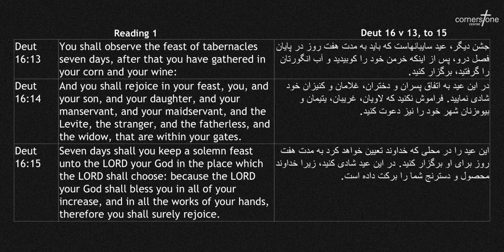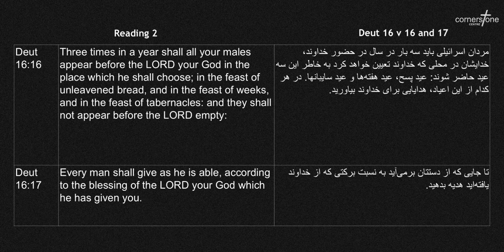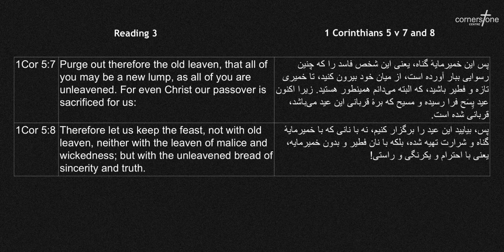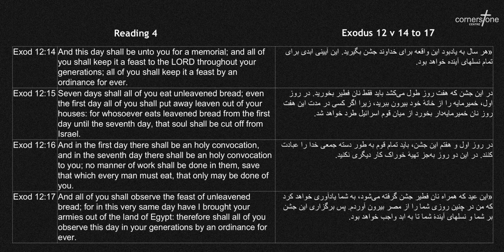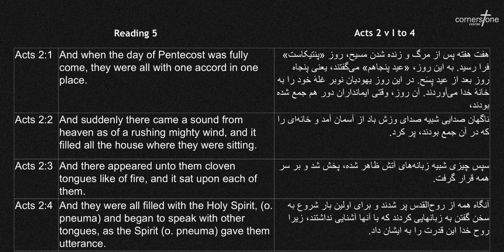"Feast of Tabernacles" - zoom translated | 19 August 2024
Welcome to Cornerstone, West London

We are a local diverse and vibrant family church serving the West Drayton and Yiewsley communities, proclaiming the historic truths of the Christian faith in the modern world.

OUR VISION AND VALUES - To know Christ and make Him known / Loving God and loving people. we are stronger through worship, closer through fellowship, larger through evangelism, deeper through discipleship, Wiser through faithful stewardship.

You can join us online every Sunday @ 11.00 am GMT or come along to our in-person service. We can’t wait to see you!
We trust you will be blessed and equipped with growing faith.